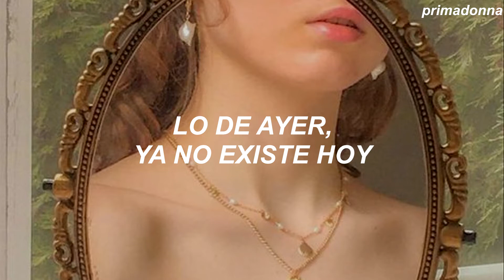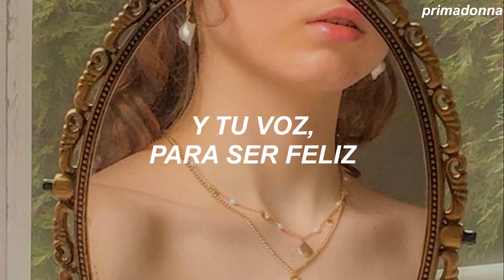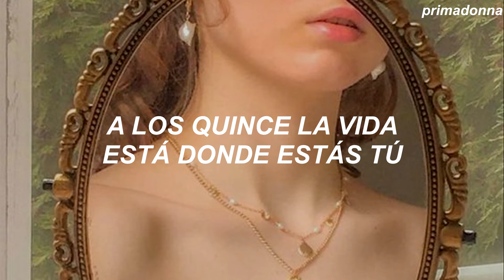A mis 15 - Mis XV (EME-15) [Letra]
Mis XV Canciones
Letra:
Todo en mi mundo cambió
La niña me dijo adiós
Lo de ayer, ya no existe hoy
Algo pasó en mi interior
Y en esta revolución
Comencé a morir de amor
A los quince la vida es un beso fugaz
Que jamás lograrás olvidar
A los quince la vida está donde estás tú
Los amigos y un príncipe azul
A mis quince
A mis quince
A mis quince
A mis quince
Dejé de ser lo que fui
Hoy necesito de ti
Y tu voz, para ser feliz
Y jamás lograrás olvidar
A mis quince
A mis quince
A mis quince
A mis quince
Con el mundo a mis pies
Todo es un carrusel
Que he aprendido a volar sin arnés